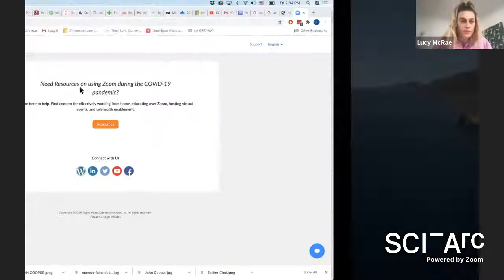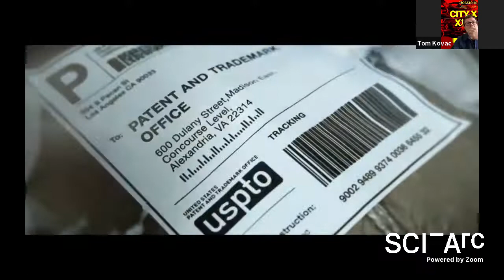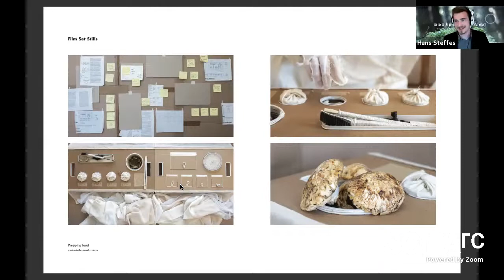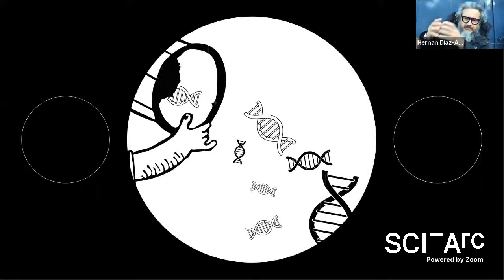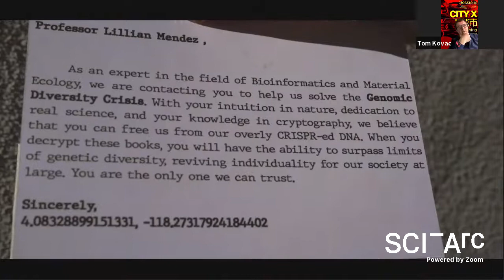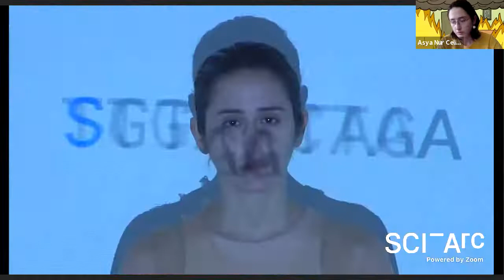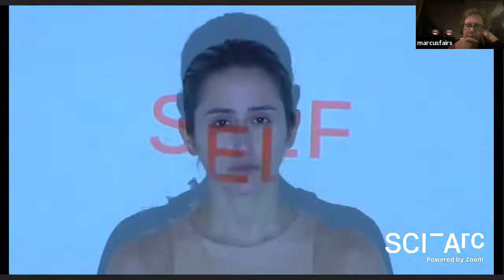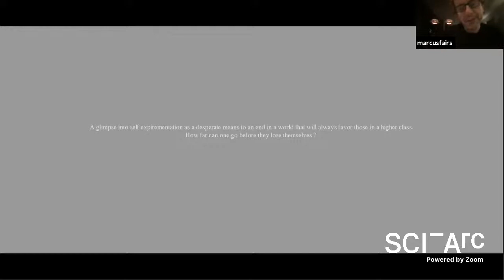Mutineer's Manifesto, Lucy McRae Final Review